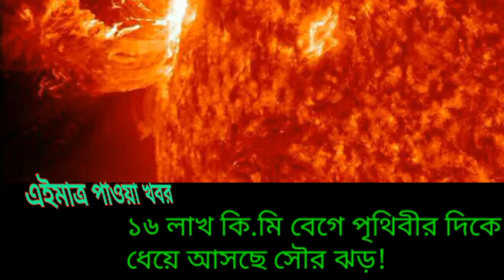NB_Daily_news||১৬ লাখ কি.মি বেড়ে পৃথিবীর দিকে ধেয়ে আসছে সৌর ঝড়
Welcome to "NB Daily news"Youtube
 Channel.
"THANT YOU SO MUCH"